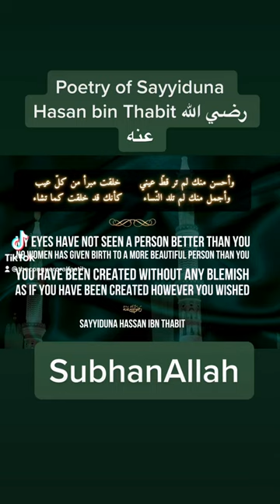Poetry of Hassan bin Thabit رضي الله عنه